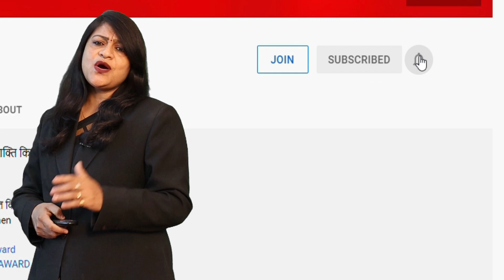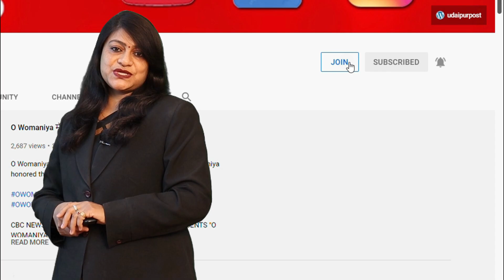Election Results 2022 || UP - Uttarakhand में फिर BJP, Panjab में AAP ने किया सबका सूपड़ा साफ